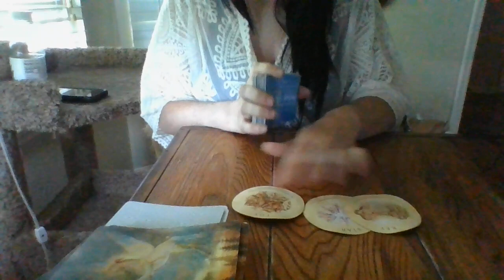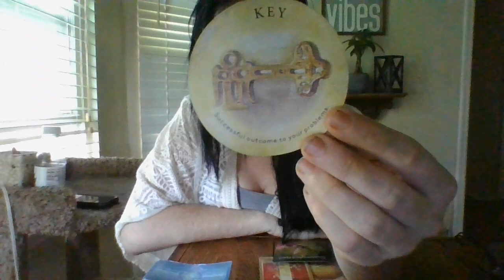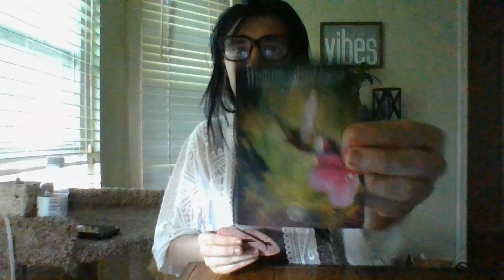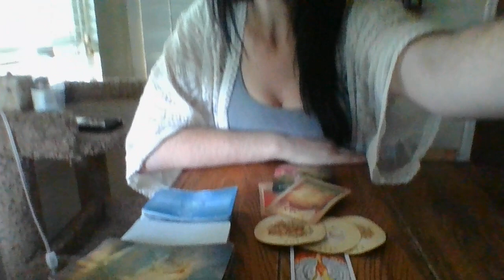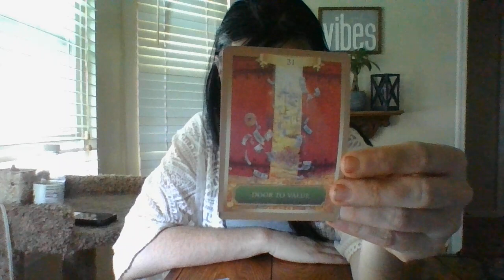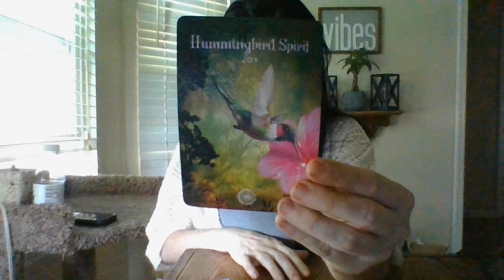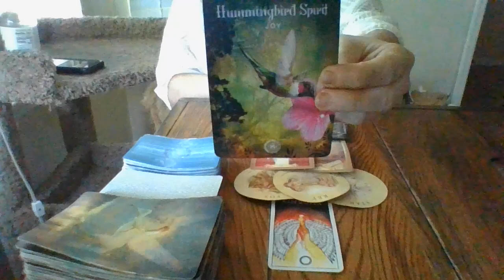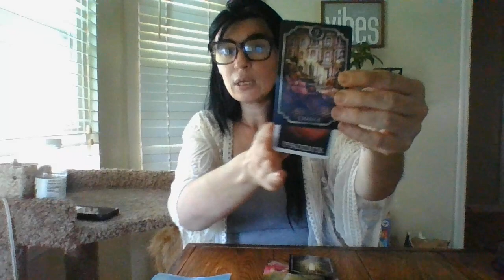AQUARIUS- JUNE 2022- ORACLE CARD READING